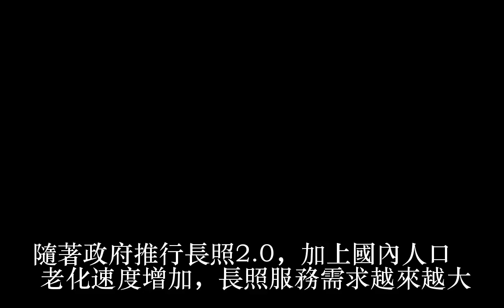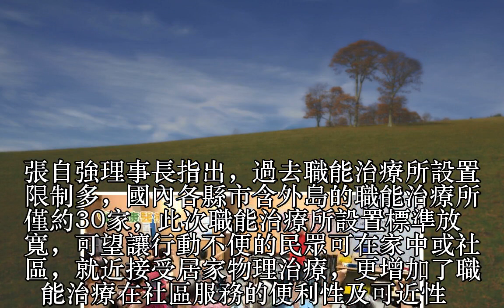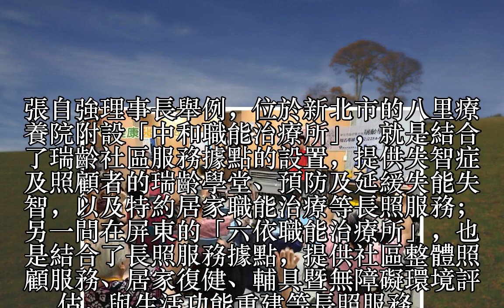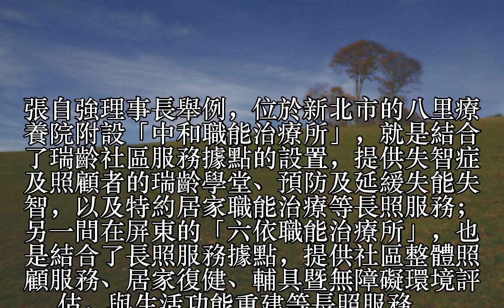人口老化加速 到宅式居家職能治療成趨勢